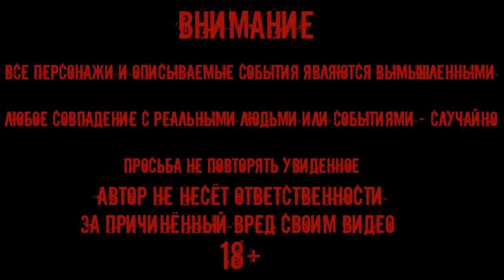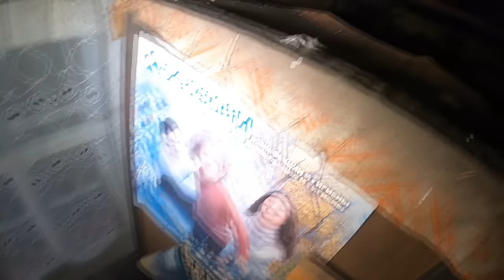НОЧЬ С ПРИЗРАКАМИ / СЛАБОНЕРВНЫМ не смотреть NIGHT IN THE SCARY HOUSE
УЖАСНАЯ НОЧЬ в ЗАБРОШЕННОМ ДОМЕ / СЛАБОНЕРВНЫМ не смотреть NIGHT IN THE SCARY HOUSE NIGHT IN THE SCARY HOUSE ПРИЗРАКИ В ЗАБРОШЕННОМ ДОМЕ Ghosts in an abandoned house